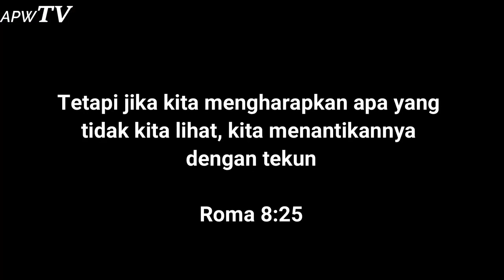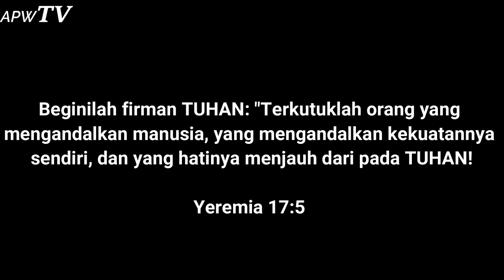#122 Pengharapan di dalam Tuhan By: Ps. Cand. Dr. novita Wiharjokusumo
Bagi saudara yang membutuhkan dukungan doa, silahkan hubungi kami:
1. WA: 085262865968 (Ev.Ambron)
2. WA: 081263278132 (Ps. Novita)

Persembahan kasih dan ucapan syukur (donasi) dapat ditransfer melalui :
Bank Mandiri
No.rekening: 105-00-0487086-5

Silahkan email kami

Renungan Pagi